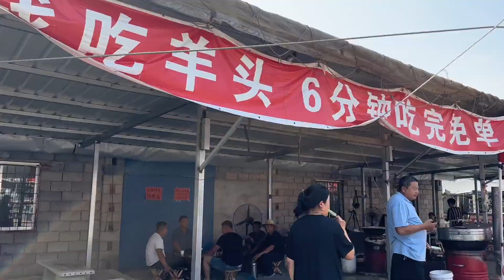挑战羊头妹一分钟最快出锅的菜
大家好，我是老六别闹
走出农村，但守本心🔝 承蒙厚爱
讲述搞笑美食科普故事
每日两更，不做剧本